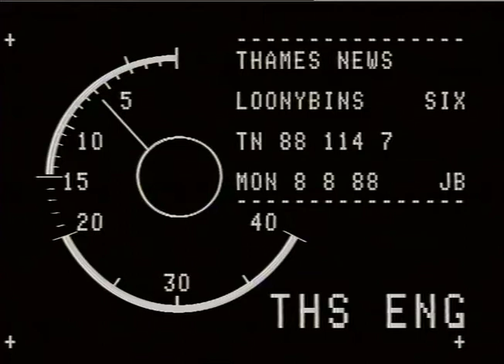MOORE, Gavin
THAMES NEWS - 8.8.88- LOONYBINS: NEW TYPE DUSTBINS INTRODUCED (WHEELEY BINS)BY LEWISHAM COUNCIL,DOWNHAM ESTATE. LUNCH.88/118/8. LOCAL RESDIDENTS-ARE OPPOSED,SAY 'THEY ARE TOO _x000D_
PM. 114/7. BIG AND AKWARD TO HANDLE._x000D_
Intv.Vi JAFRATO(tenant)...describes that both her and her husband have disabilities...are unable to lift thecbins up the steps...refuse collectors won't take themthot outside house._x000D_
Vox pops man...everything has got it's snags._x000D_
Intv.Gavin MOORE,people have be